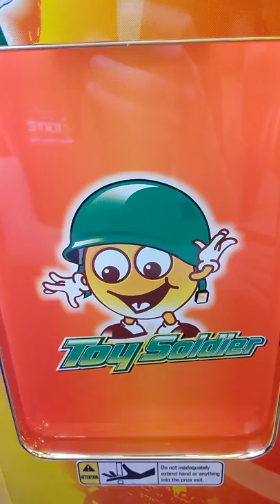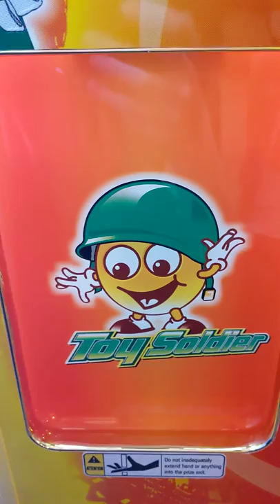Toy soldier claw machine music